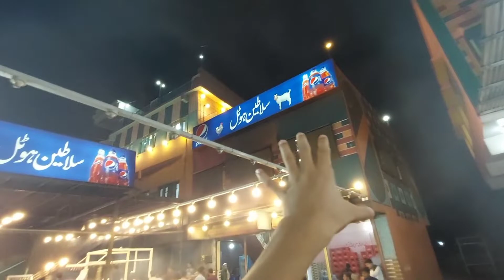Hyderabad Ka Salateen | Mutton Karahi | Peshawari Namkeen Boti | Hala Naka | Pakistani Street Food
Mutton Karahi
Namkeen Boti
Namak Mandi Peshawar
Charsi Karahi
Namkeen
peshawar
travel
lucknow
indian
karachi
karahi
Charsi Tikka
Hyderabad
Hala Naka
Salateen Hotel
bbq
kebab
travel for food
mark weins
karahi mutton recipe
food ka pakistan
rhs
food
nihari
delhi
kabab
food ranger
hungry
ultimate
fish fry
jamshoro
food tour
street food
old city
lahore
karachi food tour
foodie
daal makhani
chicken karahi
biryani